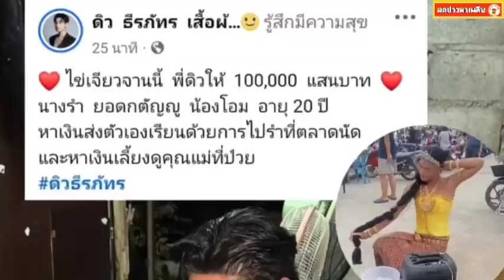น้ำใจ ดิว ธีรภัทร พ่อค้าออนไลน์ ช่วยเหลือคนสู้ชีวิต หอบเงิน 1 แสนบาทให้กับน้องเอิร์ธ นางรำยอดกตัญญู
น้ำใจ ดิว ธีรภัทร พ่อค้าออนไลน์ ช่วยเหลือคนสู้ชีวิตที่ลำบาก หอบเงิน 1 แสนบาทมอบเป็นทุนการศึกษาให้กับน้องเอิร์ธ นางรำยอดกตัญญู